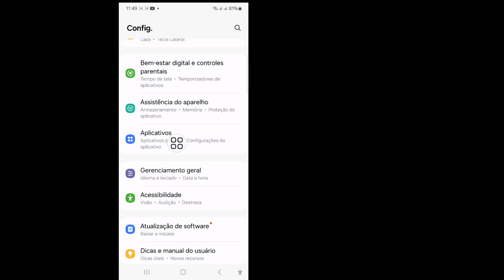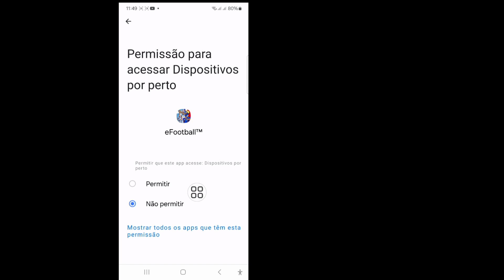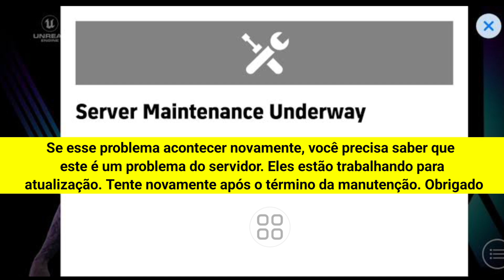Como consertar "Manutenção do servidor em andamento" no eFootball 2024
Como consertar "Manutenção do servidor em andamento" no eFootball 2024 | Manutenção do servidor em andamento

Vou mostrar a você como consertar "Manutenção do servidor em andamento" no eFootball 2024. Assista a este vídeo e aprenda como consertar "Manutenção do servidor em andamento" no eFootball 2024.
Siga todas as minhas etapas na tela
instruções.
Se você tiver alguma solicitação de tutorial, deixe-me saber nos comentários! Eu farei isso para você em 1 dia.